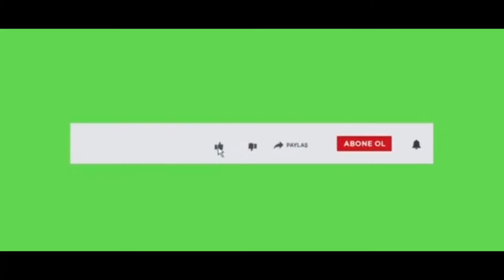DİYARBAKIR- ULU CAMİİ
HERKESE MERHABALAR ARKADAŞLAR YOUTUBE KANALIMIZA HOŞGELDİNİZ VİDEOLARIN DEVAMI DİYORSANIZ👉🏻
👉🏻VİDEOLARI BEĞENDİYSENİZ BEĞENMEYİ VE VİDEOLARIN ALTINDA GÖRÜŞLERİNİZİ YORUMLARDA YAZMAYI UNUTMAYIN LÜTFEN 🙏
KEYİFLİ SEYİRLER...
KANALIN DAHA GÜZEL,FAYDALI,İZLERKEN SIKILMAYACAĞINIZ,ÖĞRETİCİ,FARKLI,HER YAŞA VE HERKESE  HİTAP EDEN KALİTELİ İÇERİKLER İÇİN BİZİ DESTEKLEMEYİ UNUTMAYIN🙏

GEZİLECEK YERLER KONU BAŞLIĞINDA
YER ALACAK YERLER
DİYARBAKIR👉🏻ONGÖZLÜ KÖPRÜ,HASANPAŞA HANI VS.
👉🏻SİİRT 👉🏻TİLLO,DELİKLİTAŞ,VEYSELKARANİ TÜRBESİ
👉🏻BİTLİS👉🏻TATVAN,TATVAN SAHİLİ,TEKNE TURU,NEMRUT KRATER GÖLÜ
MARDİN👉🏻BEYAZSU,ESKİ MARDİN,SAVUR,MIDYAT,NUSAYBİN VS.
GAZİANTEP👉🏻GAZİANTEP KALESİ,ŞİREHANI,PARA MÜZESİ,BAKIRCILAR ÇARŞISI,HAMAMCILAR MÜZESİ VS.
ŞANLIURFA👉🏻BALIKLI GÖL VE CİVARI VS.
MERSİN👉🏻POZCU SAHİLİ, KIZKALESİ VS.
BATMAN👉🏻ESKİ HASANKEYF,YENİ HASANKEYF,HASANKEYF BARAJI KIRKAT GÖLÜ VS.
ELAZIĞ👉🏻 HAZAR GÖLÜ
EĞİL BARAJI
ZERZEVAN KALESİ
BODRUM
ANTALYA👉🏻DÜDEN ŞELALESI, HAYVANAT BAHÇESİ, KONYAALTI SAHİLİ VS.
ANTALYA LARA
UÇAK YOLCULUĞU
OTOBÜS YOLCULUĞU
Gece Ve Gündüz Yaz Ve Kış Ayrı Gezilecek Yerlerden Bir Kısmını veya Çoğunu Gezdik Günübirlik Veya Daha Fazlasını Oynatma Listesinden Hepsini İzleyebilirsiniz Keyifli Seyirler
Daha Kaliteli Farklı Güzel İzlerken Sıkılmayacağınız Ve Yeni Bir Şeyler Öğrendiğiniz Güzel Bir Konsepte Sahip Bir Kanal Olabilmemiz İçin Destek Olmayı Unutmayın